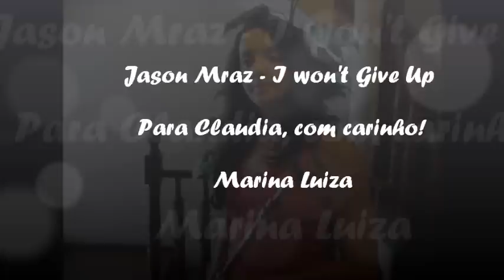Jason Mraz - I Won't Give Up (Flauta Transversal)